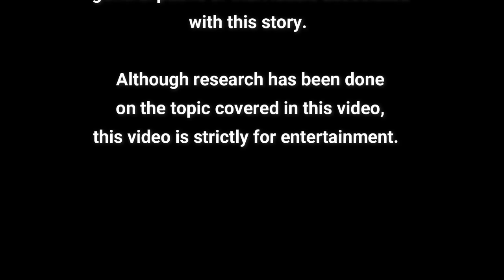Mystery Monday: Black Magic, Demonology, & The Grand Grimiore